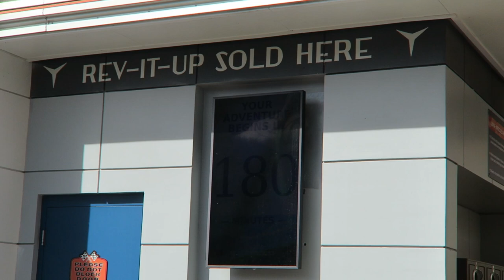Lightning Rod Off-Ride Footage (Including 1st Half), Dollywood RMC Launch Coaster | Non-Copyright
Lightning Rod at Dollywood is my personal favorite roller coaster.  This Rocky Mountain Construction creation opened in 2016 as an entirely wood coaster, but it was partially converted to a steel coaster for the 2021 season.  The coaster blazes through it's layout, but the first half can be particularly elusive unless you know where to look.  Watch this ride's complete layout in action in these off-ride shots!